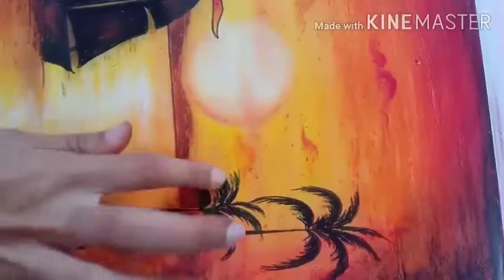Drawing Crayons oil pastals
ಯೂಟ್ಯೂಬ್ ಚಾನೆಲ್ ನಲ್ಲಿ ಆಯಿಲ್ ಪೇಸ್ಟ್ ಕ್ರಯಾನ್ ವಿಡಿಯೋ ಬಿಡುಗಡೆಯಾಗಿದೆ ವೀಕ್ಷಿಸಿ ಶೇರ್ ಮಾಡಿ ದಯವಿಟ್ಟು ನಿಮ್ಮ ಅಭಿಪ್ರಾಯಗಳನ್ನು ಯೂಟ್ಯೂಬ್ ಚಾನೆಲ್ ನಲ್ಲಿ ವ್ಯಕ್ತಪಡಿಸಿ ಧನ್ಯವಾದಗಳು